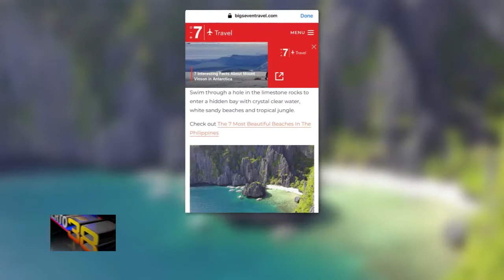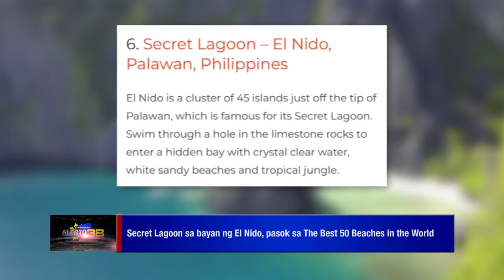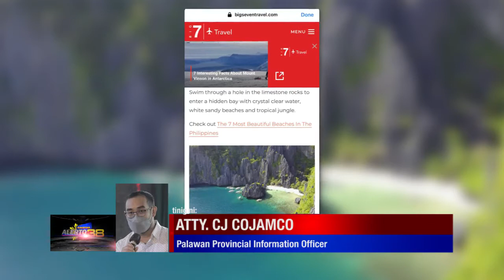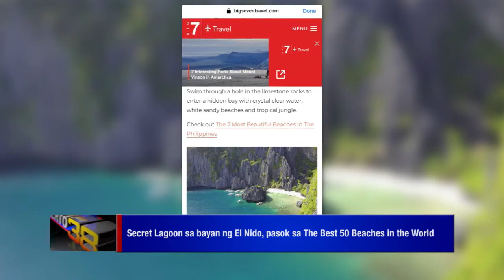SECRET LAGOON SA BAYAN NG EL NIDO, PASOK SA THE BEST 50 BEACHES IN THE WORLD